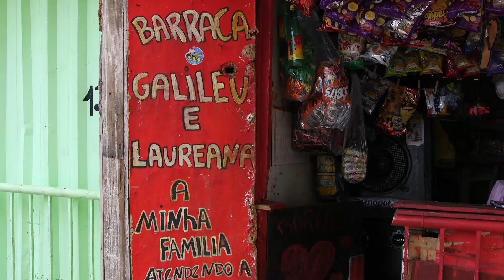Birth control challenges for women in Brazil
As Brazil copes with a continuing outbreak of the zika virus, women still face barriers to accessing their preferred method of birth control. In a low-income favela in Rio de Janeiro, Laureana Souza de Oliveira is pregnant with her sixth child at thirty years old. Her eldest daughter got sick with zika, and Laureana worries it could strike again while she's pregnant, putting her baby at risk. She wants to undergo a tubal ligation when her baby is born, to prevent future pregnancies, but Brazilian law requires married women to get their husband's written consent. As Laureana tries to convince her husband to agree to a permanent birth control method, she continues to work at the nearby snack shop they own, struggling to make ends meet during an economic crisis in Rio state and in Brazil as a whole.